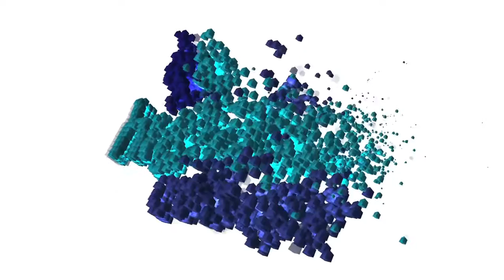Help For Heroes, College Cycle Challenge, Highbury College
Congratulations to the Public Services staff and students for completing their part in the relay. They took part in the college cycle challenge raising money for Help for Heroes.